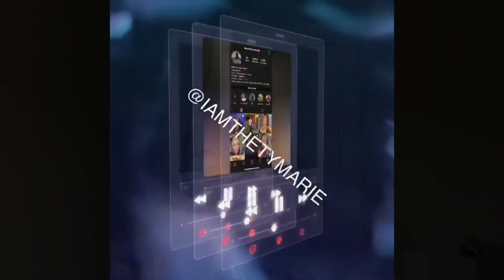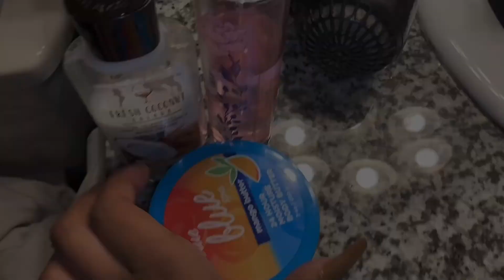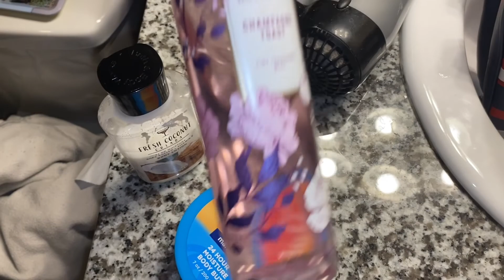MY 21st BIRTHDAY VLOG🥳🥂|Food+Friends & more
Beauty.Vlogs.lifestyle
Keeping up with the life of Ty

INFORMATION
Restaurant: Hefner Grill

|IAMTHETYMARIÈ|